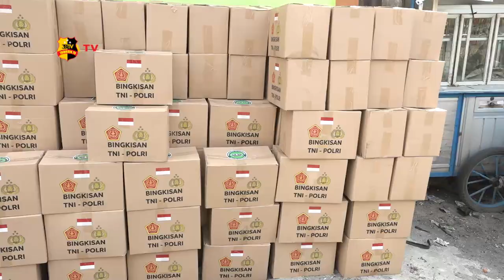POLRES JAKUT SALURKAN 500 PAKET SEMBAKO DI DUA WILAYAH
Kegiatan sosial dalam rangka melawan covid-19 terus dilakukan oleh Polres Metro Jakarta Utara. Kali ini Polres Metro Jakarta Utara menyalurkan paket bantuan kemanusiaan berupa sembako di Kelapa Gading dan Warakas.

Kapolres Metro Jakarta Utara yang diwakili oleh Wakapolres Metro Jakarta Utara, AKBP Aries Andi mengatakan, pihaknya menyalurkan 500 paket sembako kepada warga terdampak covid-19 di dua wilayah tersebut.

Diharapkan dengan disalurkannya bantuan ini dapat meringankan beban warga selama masa pandemi ini.